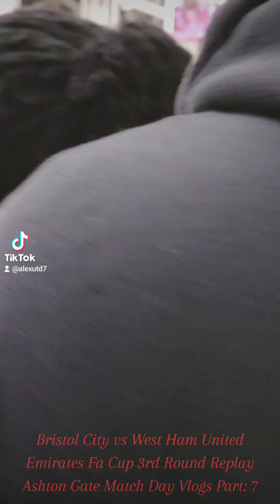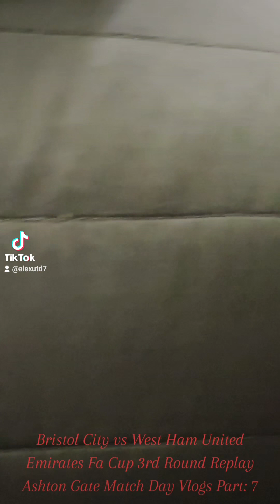Bristol City vs West Ham United Emirates Fa Cup 3rd Round Replay Ashton Gate Match Day Vlogs Part: 7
Bristol City vs West Ham United Emirates Fa Cup 3rd Round Replay Ashton Gate Football Stadium Tuesday 16th January 2024 🔴⚪🔴⚪🔴⚪